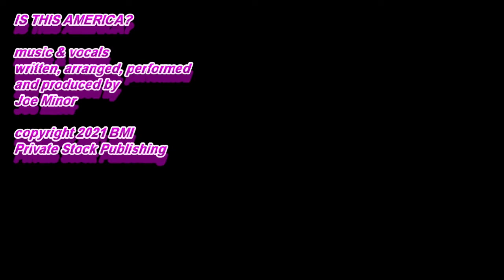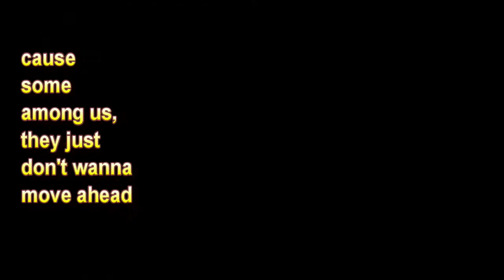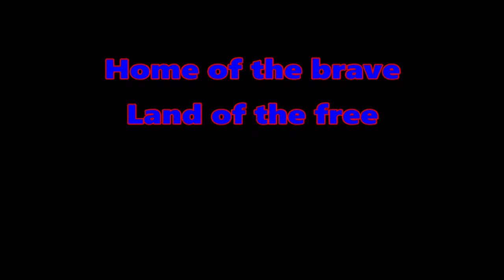IS THIS AMERICA?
Thinking about the last five years, the pandemic, the insurrection that took place on January 6, 2021, and especially the Derek Chauvin trial had me contemplating several questions recently.  What is America? What is happening to our Democracy? Why are so many Americans so angry? It's quite apparent that Americans see America in many different ways. Some of us want to progress into the future. Some don't. Some of us want our country to grow in diversity and freedom. Some don't. All of these questions and many more inspired me to write the song "Is This America?"